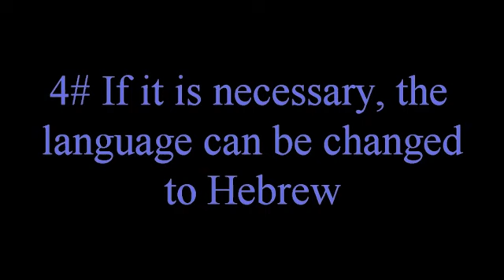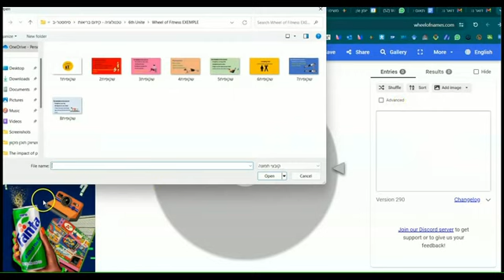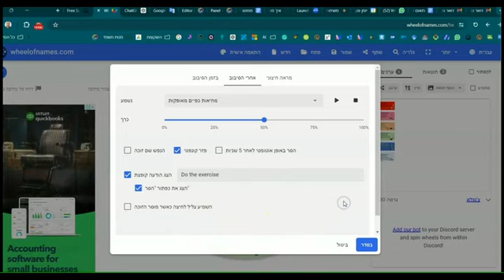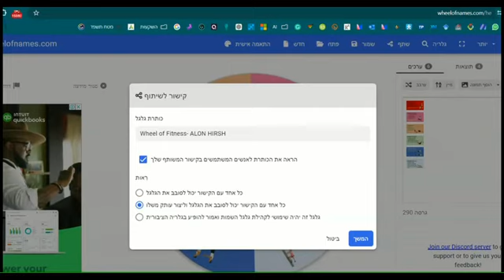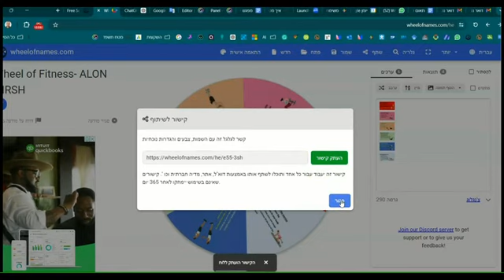Instructions of creating a WHEEL OF FITNESS for students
This app allows the teacher to use the Lottery game providing students with random workout exercises that can bring more curiosity to the physical activity